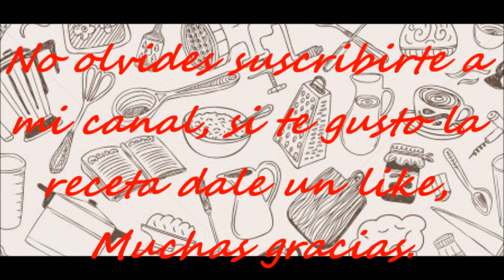Sopa de codito, COCINA FACIL Y PRACTICA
Experimenta con nuevos sabores.